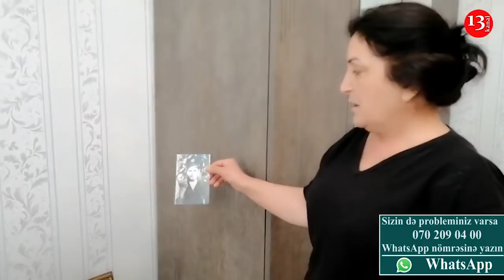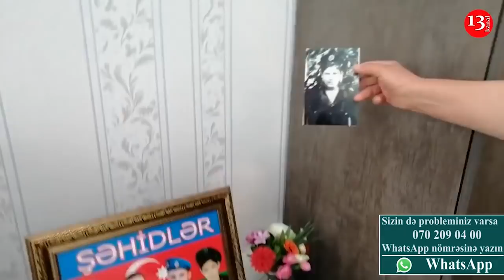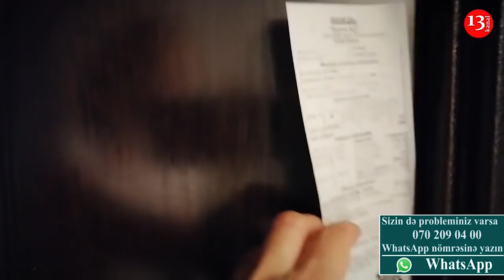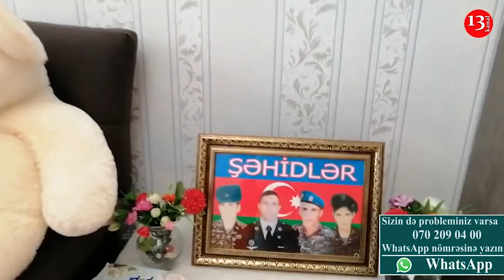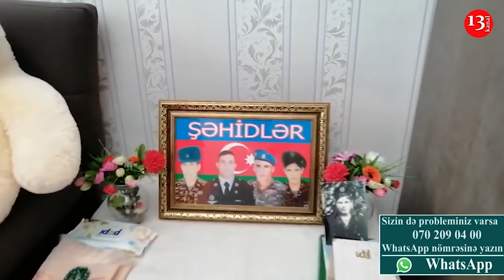"Ayaqlayıb keçirlər şəhid ailəsini, görün harda yaşayırıq, çıxılmaz durumdayıq"- Şəhid xanımı